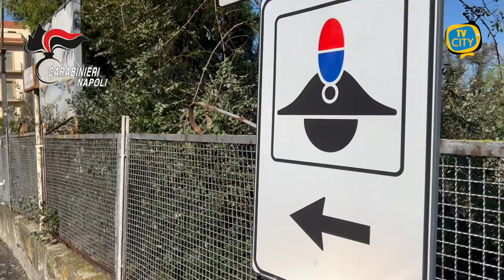Droga in costiera sorrentina, 33 misure cautelari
Sgominata banda di spacciatori in costiera sorrentina.

Oltre mille le cessioni di sostanza stupefacente documentate dai carabinieri di Sorrento che all'alba di oggi, coordinati dalla Procura di Torre Annunziata, hanno sgominato una articolata banda di spacciatori che aveva messo in piedi una piazza di spaccio frequentatissima, soprattutto da insospettabili, a Vico Equense.

Complessivamente sono 33 le misure cautelari emesse dal gip: 32 sono state notificate, nelle province di Napoli, Caserta, Salerno, Cosenza, Ragusa e Caltanissetta.

Al momento manca all'appello uno degli indagati.

I carabinieri, durante le notifiche dei provvedimenti, hanno sequestrato anche una pistola pronta all'uso e due manganelli in legno, riportanti lo slogan "Credere, Obbedire, Combattere", sui quali si stanno facendo ulteriori accertamenti.

Trovati e sequestrati anche sei coltelli, un'ascia, una lama artigianale, una piccozza, una multilama "ninja".

La droga - hashish, marijuana, cocaina, crack - veniva acquistata dai pusher nel rione "Penniniello" di Torre Annunziata.

L'attività investigativa che ha portato al blitz scattato all'alba di oggi riguarda il periodo che va tra l'estate del 2020 all'inverno 2021.